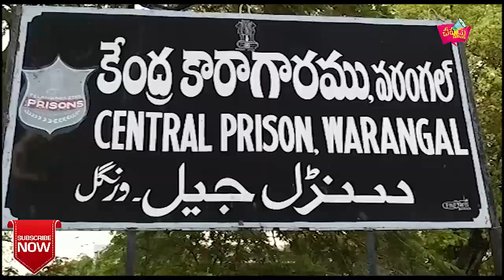అమృత తండ్రి మారుతి రావు# హైకోర్టు షరతులతో కూడిన బెయిల్ ను హైకోర్టు మంజూరు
రాష్ట్రవ్యాప్తంగా సంచలనం సృష్టించిన మిర్యాలగూడ హత్య కేసు నిందితులకు హైకోర్టు లో లో ఊరట లభించింది నల్గొండ జిల్లా మిర్యాలగూడ గత ఏడాది సెప్టెంబర్ 14న హత్యకేసులో శిక్ష అనుభవిస్తున్న అమృత తండ్రి మారుతి రావు బాబాయ్ శ్రవణ్ కుమార్ మరో నిందితుడు అబ్దుల్ కరీం లను హైకోర్టు షరతులతో కూడిన బెయిల్ ను హైకోర్టు మంజూరు చేయడంతో వరంగల్ కేంద్ర కారాగారం పర్యవేక్షణ అధికారులు నిందితులను విడుదల చేశారు మారుతీ రావు కుటుంబ సభ్యులు కారాగారం వద్దకు చేరుకొని ప్రత్యేక వాహనంలో లో కూడా కు వెళ్లినట్లు సమాచారం.